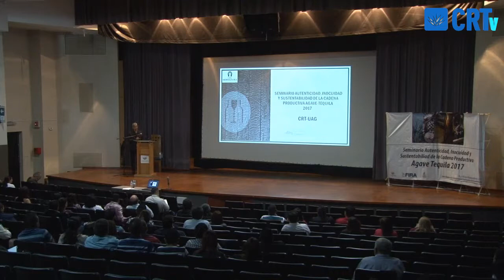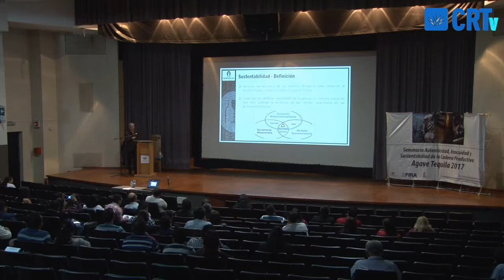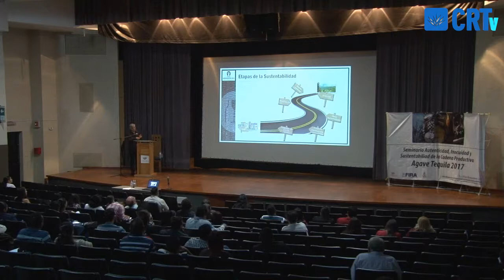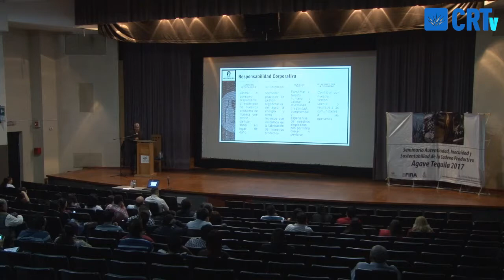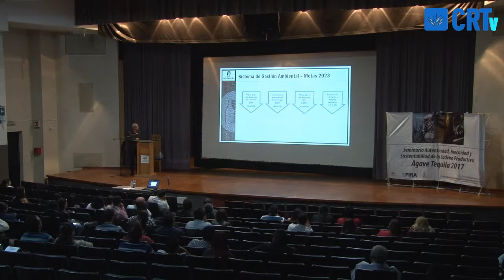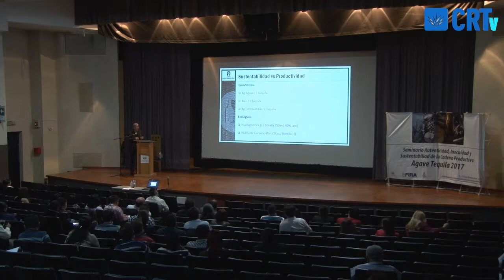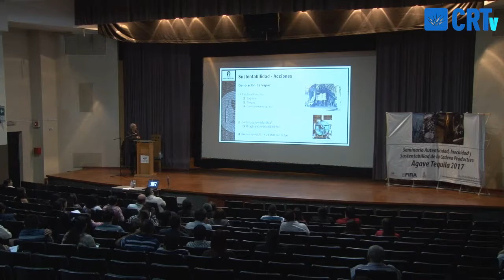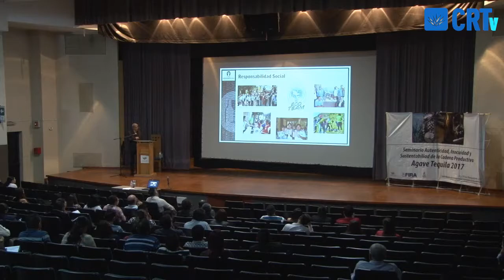Acciones Implementadas por Casa Herradura en Materia de Responsabilidad Social Ambiental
SEMINARIO AUTENTICIDAD, INOCUIDAD Y SUSTENTABILIDAD DE LA
CADENA PRODUCTIVA AGAVE TEQUILA 2017